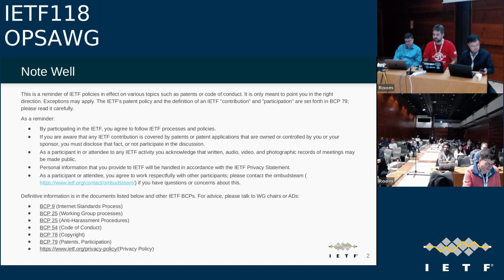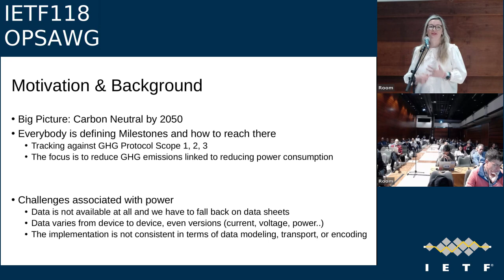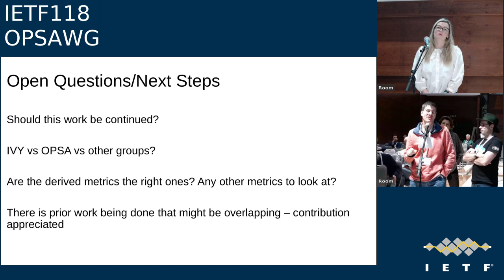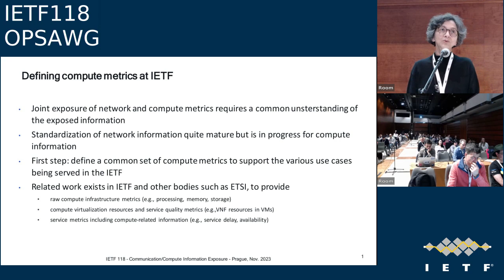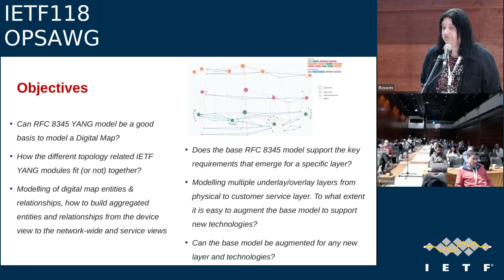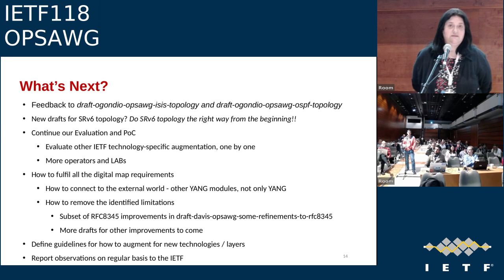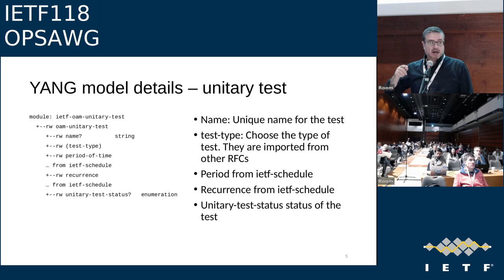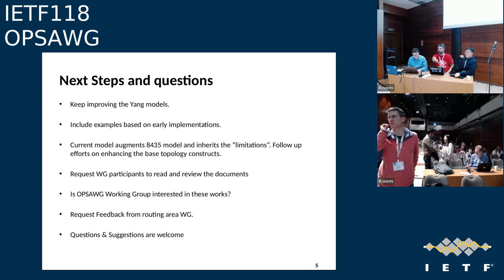IETF118-OPSAWG-20231108-1200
OPSAWG meeting session at IETF118
2023/11/08 1200